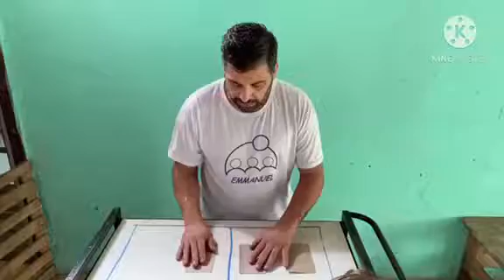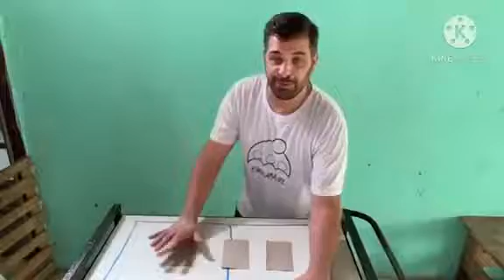Ed Física - Ensino Fundamental I - coordenação motora tempo de reação